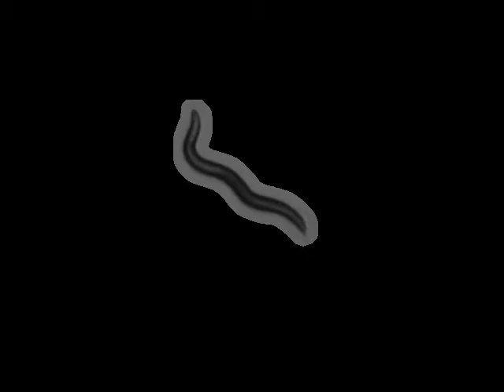FX1498 npr-12(tm1498)IV | 2010-01-25T13:18:34+00:00 (speed up 8x)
base_name : npr-12 (tm1498)IV on food L_2010_01_25__13_18_34___7___4

 lab : ..

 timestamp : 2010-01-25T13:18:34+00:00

 arena : ..

 .. style : petri

 .. size : 35

 .. orientation : away

 food : OP50

 strain : FX1498

 gene : npr-12

 allele : tm1498

 chromosome : IV

 strain_description : npr-12(tm1498)IV

 sex : hermaphrodite

 stage : adult

 ventral_side : clockwise

 total time (s) : 898.863

 frames per second : 26.1097

 video micrometers per pixel : 4.77776